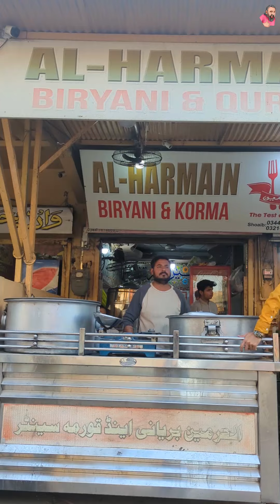Harmain Korangi 1.5Korangi Series with @kuch_extra_kar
Hamran Korangi 1.5
Korangi Series with @kuch_extra_kar
tried Excellent Beef Biryani and Qorma